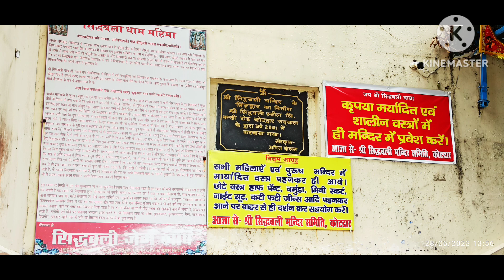Kotdwar Shri SidhBali Mandir Dham Dharshan 🙏|Lansdowne Vlog LastPart|Bajrangbali Mandir Dharshan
Hi friends today I'm sharing with you Lansdowne Visiting Vlog end part. Sri SidhBali  Temple katdwar Dharshan.